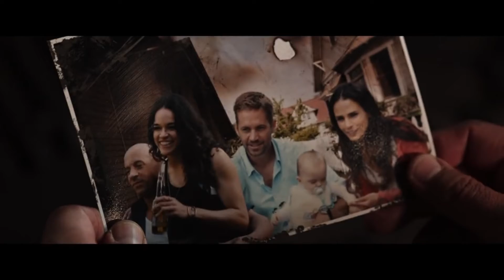Worst to Best: Fast & Furious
Matt the Pharaoh Wizard decided to jump into the deep end and watch the entire Fast & Furious series. Having never seen one, will it make him a fan or are they as stupid as he thought? Watch and find out